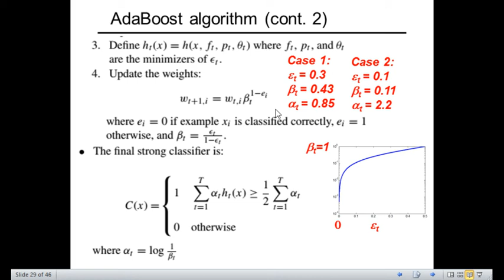Aprendizado de Máquina: Boosting com AdaBoost - Algorithm (2)